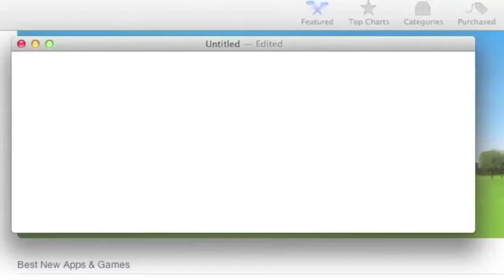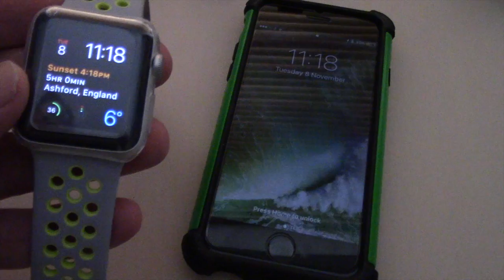How to Take Photos Using Apple Watch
Did you know that you could use Apple Watch to take pictures? Here is how to do it.